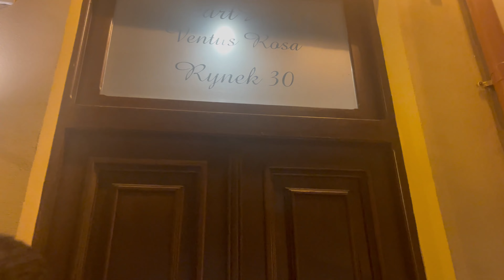VLOG: Bielsko-Biała. Бєльсько-Бяла нашими очима. Наші враження. Найкраще місто в Польщі.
Це відео присвячено нашій прогулянці-знайомству з містом Бєльсько-Бяла. Ви побачите це місто таким, яким побачили його ми, і ,можливо, воно теж вас привабить приїхати і подивитись.